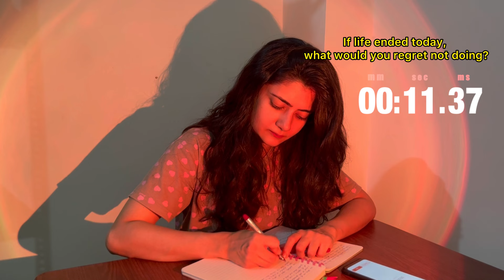One minute journaling | Journal writing prompt for mental health | Episode 8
Explore a journaling topic for mental health in just one minute! Dive into this quick journal writing prompt designed to nurture your emotional well-being. Join me as I guide you through a simple yet impactful exercise to promote self-reflection and inner peace. Take a moment for yourself and discover the therapeutic benefits of journaling.

If you want to learn to use journaling to manifest, explore the power of gratitude journaling, affirmations, and learn to craft a vision board, I am conducting an online workshop on 13th April, 6:30PM- 8 PM. You can register on the following link, and refer to it for details too:

Time stamp:
00:00 - Intro
00:54 - Prompt
02:12 - My views